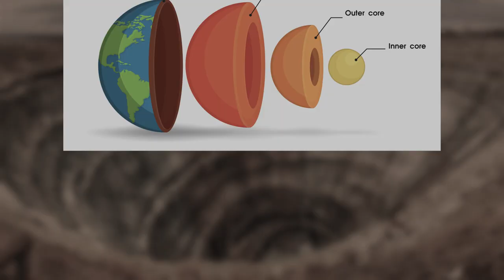What did scientists discover by drilling the deepest well on Earth?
In 1997, Kola Superdeep Borehole in the Murmansk region was entered into the Guinness Book of World Records as the «deepest human invasion of the Earth’s crust». But she is not only known for this: the Soviet scientific project was called a well to hell. Why he was called that and what secrets the well really hides, we’ll find out in this issue.